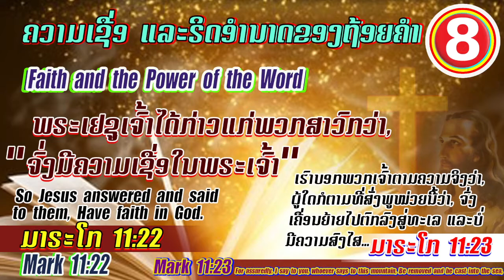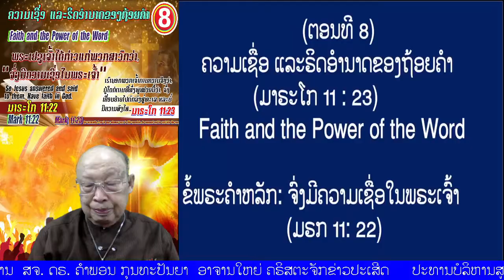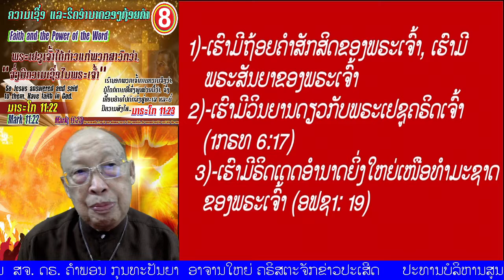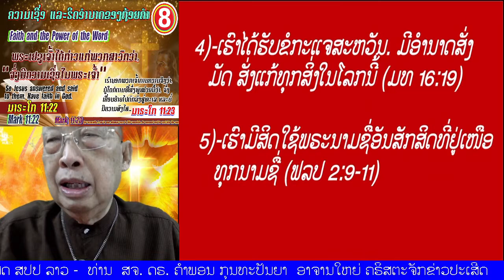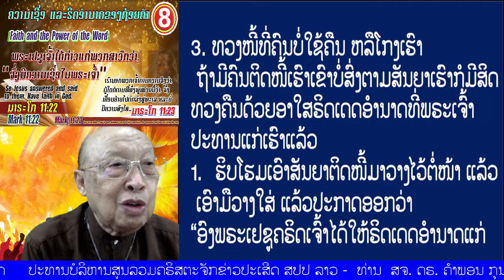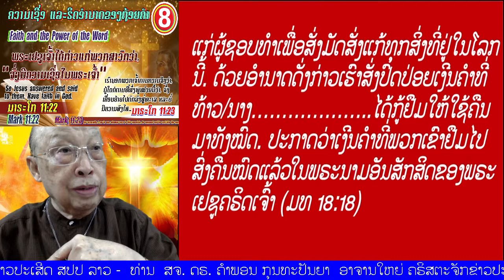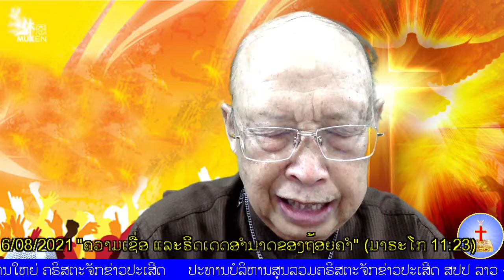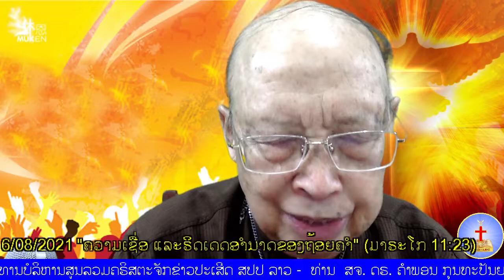ຕອນທີ 08 "ຄວາມເຊື່ອ ແລະຣິດເດດອຳນາດຂອງຖ້ອຍຄຳ" (ມາຣະໂກ 11:23)